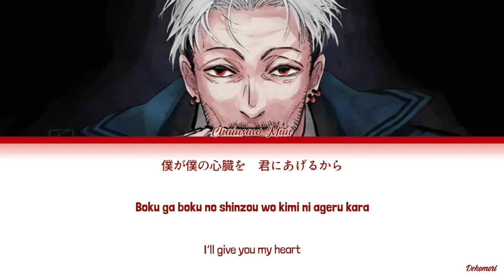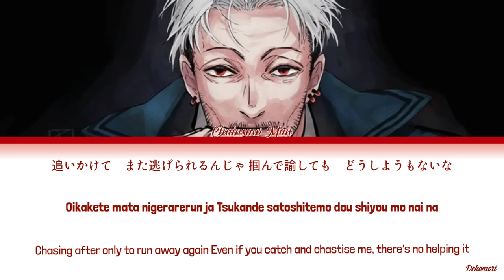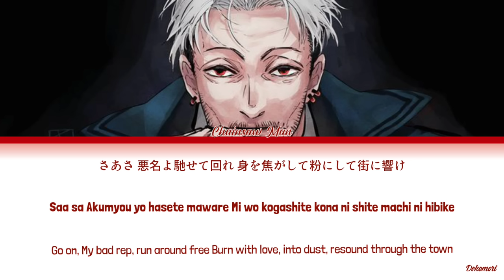Chainsaw Man - Ending 10 Full『Dogland』by People 1 (Lyrics KAN/ROM/ENG)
Chainsaw Man Ending 10 Theme "Dogland by People 1
TV Anime "Chainsaw Man" Ending Theme
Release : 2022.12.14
Song Title : Dogland
Artist : People 1
Anime : Chainsaw Man
Lyricist : Deu
Composer : Deu

All music and animation belongs to the original creators. This is a non-profit music promotional channel. All the videos are not for downloading purposes. Please artists.